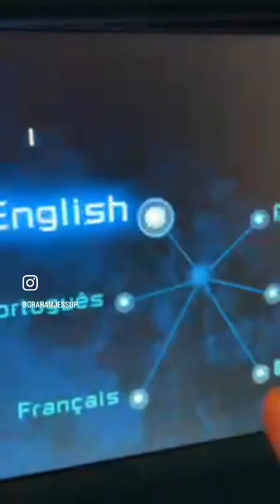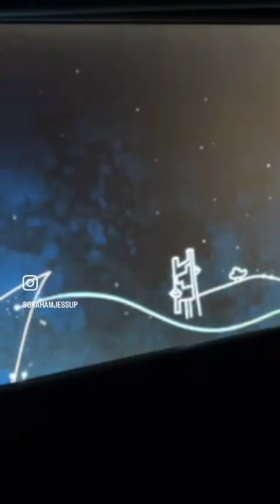Spaceship earth Epcot - Grahamfams Adventures